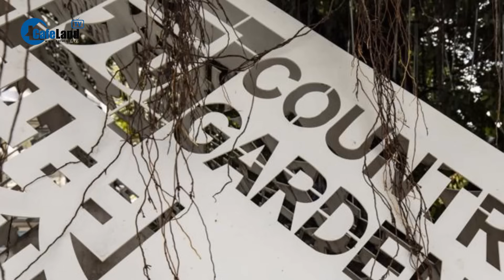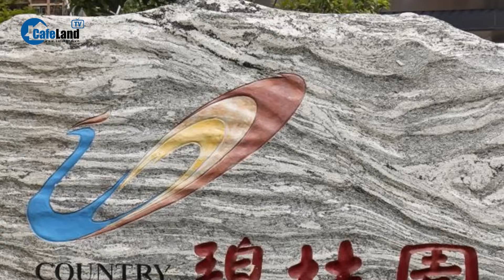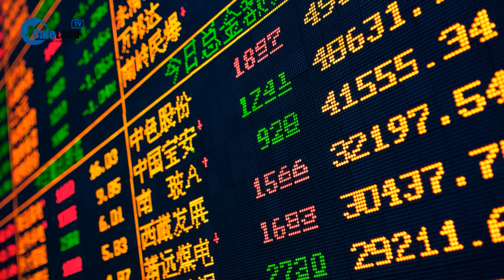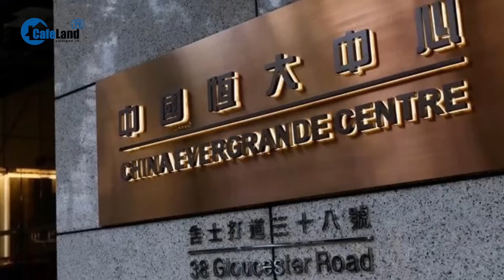Bất động sản Trung Quốc có cửa hồi sinh khi được bảo hiểm ra tay cứu? | CafeLand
CafeLand | Nhà chức trách Trung Quốc đã yêu cầu Tập đoàn Bảo hiểm Bình An nắm cổ phần kiểm soát tại Country Garden, nhà phát triển bất động sản tư nhân lớn nhất Trung Quốc đang gặp khủng hoảng. Việc gián tiếp giải cứu Country Garden thông qua Bảo hiểm Bình An được xem là biện pháp can thiệp rõ ràng nhất của nhà chức trách Trung Quốc nhằm vực dậy thị trường bất động sản. Bất động sản Trung Quốc có cửa hồi sinh khi được bảo hiểm ra tay cứu là điều nhiều nhà đầu tư quan tâm.